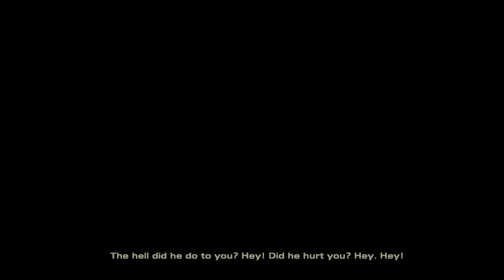I Will End You | The Walking Dead Telltale Series | Season 2 Part 5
If you have any questions then just ask i'll always answer them.

If you want to add me on PS4 or Xbox then just send a request to SupyoGray and i'll accept.

Peace Out.

' ; ' w,          ,w' ; ,
; |     |vwwv|       ' ' - . . .
  ;      'lwwl'       ;            ' ' ' , , , . . _